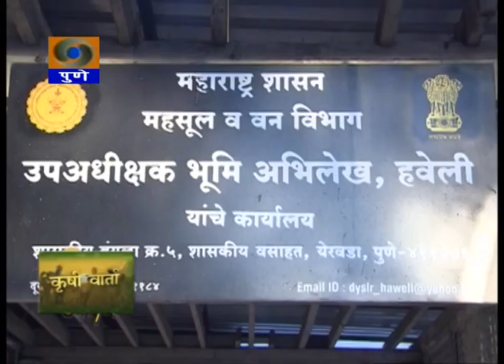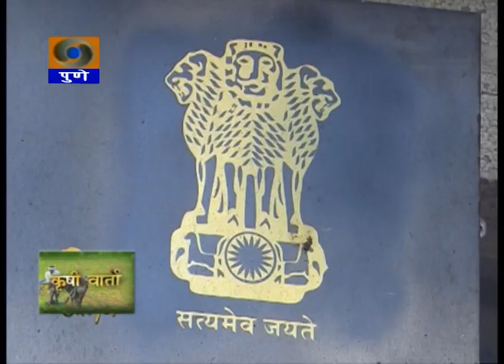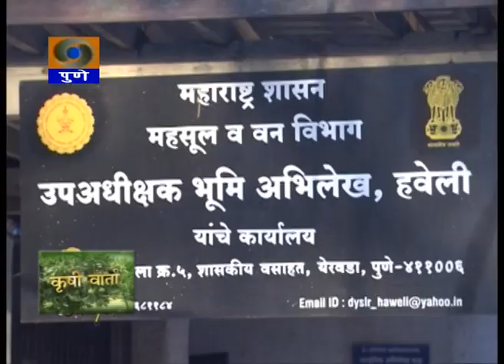DDPUNE_08/03/17_Narrowcasting Krishidarshan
Telecast on 8th March 2017.
1) Agriculture Bulletin ( Krishivarta ).. News related to Agriculture, Market rate and Temperature.